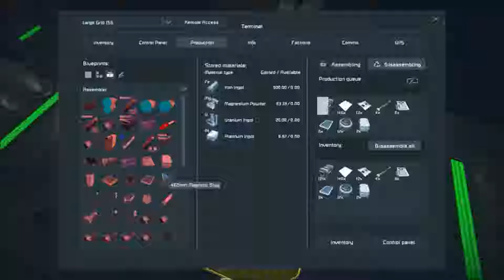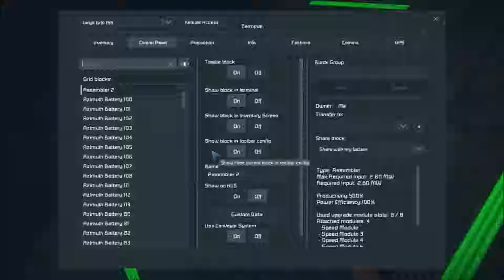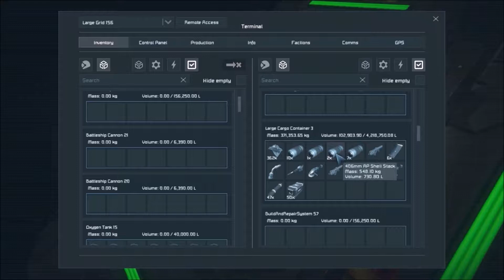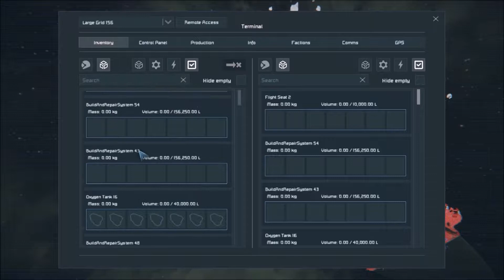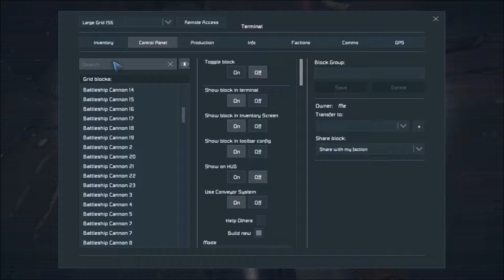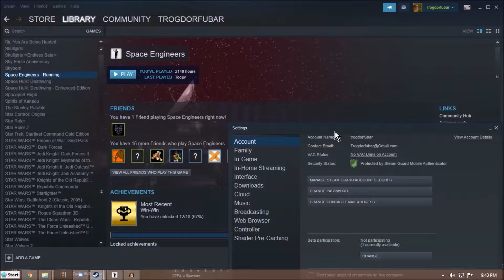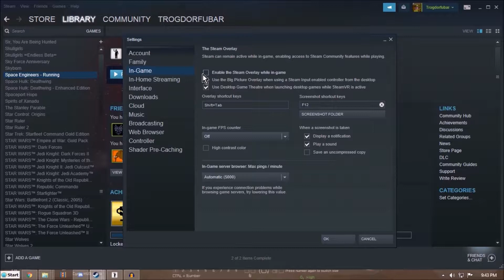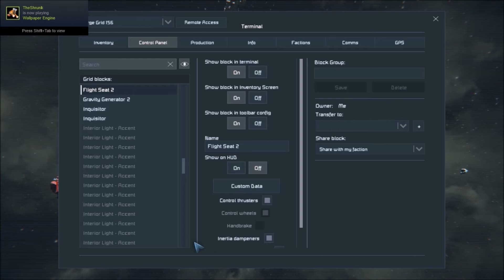Space Engineers Co-Op Survival # 56 Back to work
Do the internet dies for Dan and while he attempts to get back online Fuzz and I return to our normal Bickering, while we work.